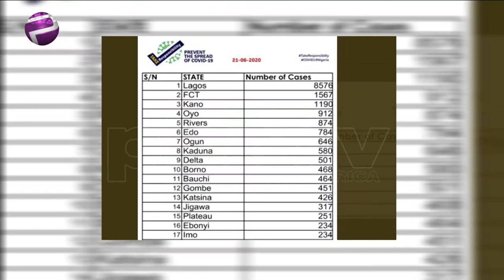Community Spread: Inter-State Travels Is An Issue In Nigeria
Nigeria has recorded 436 new cases of COVID-19, bringing the number of confirmed infections to 20,244.

Dr Edoga Chima, Chairman, CMDA Esuth-Parklane, Enugu joined Plus TV Africa on the news.